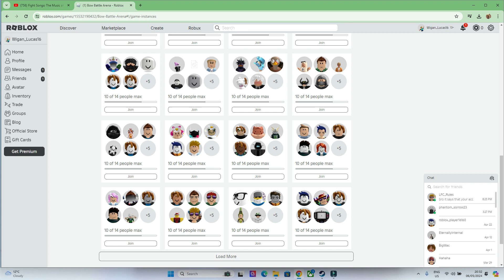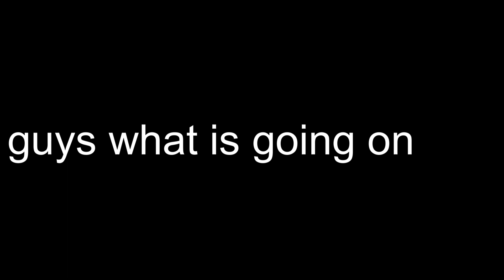what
why does it say that he's online